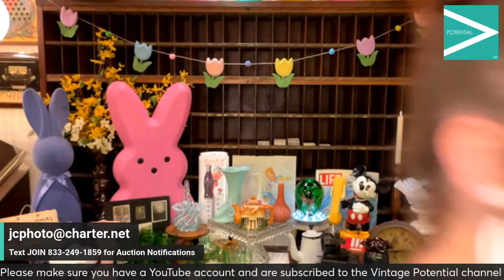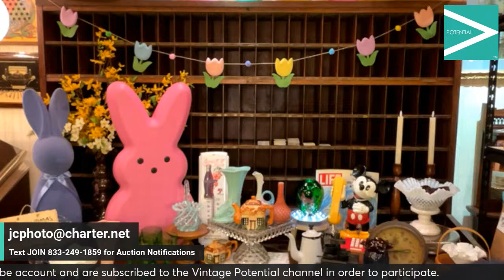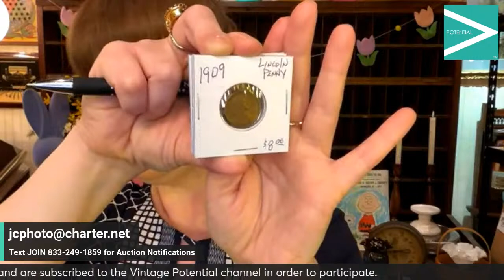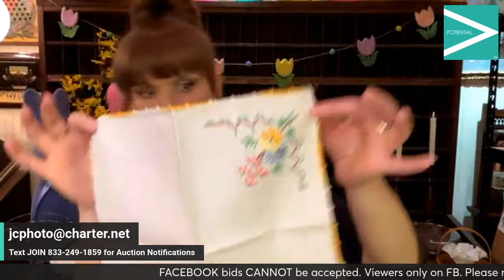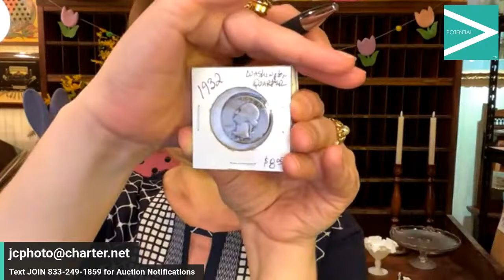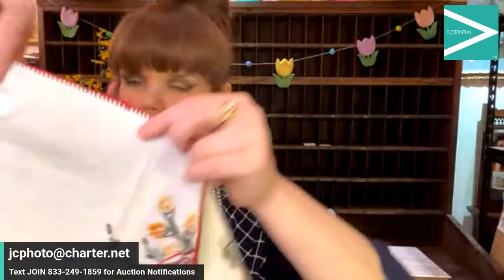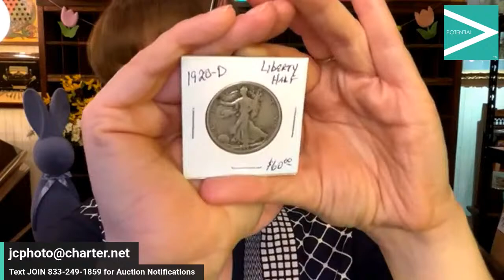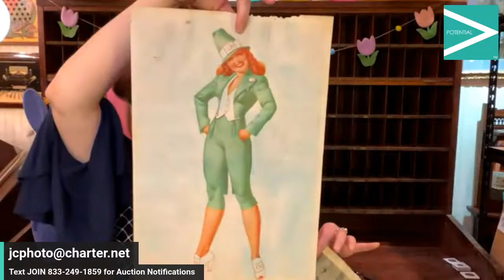Vintage Potential Live Sale w/ Jessica 3/27/2024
Welcome to the Vintage Potential family! Thank you for joining me! Let’s get your VP fix! This sale is being broadcasted live on YouTube & Facebook. Bids can only accepted on YouTube. If you are watching on Facebook, please head to the Vintage Potential channel on Youtube to place your bids. Please bid at least one dollar increments in the comments to participate. Refresh often to make sure you are up to speed and make sure you are in ALL MESSAGES or LIVE CHAT mode. Please understand all bids are considered as a FINAL SALE. Local pickup & shipping available. Shipping from Smithfield, VA. The cost to ship is additional to your bid. Please DO NOT send money through PayPal before receiving an official invoice. I send a separate invoice for the cost to ship. Items will be resold if not paid for within 48 hours of receiving invoice. The cancellation of an invoice prohibits you from future auction participation. The storefront is open on Saturdays from 11am to 4pm. Local pickup appointments can be scheduled for another day if Saturday does not work in your schedule. Thank you for your continued support!